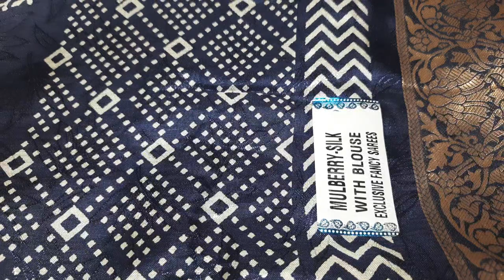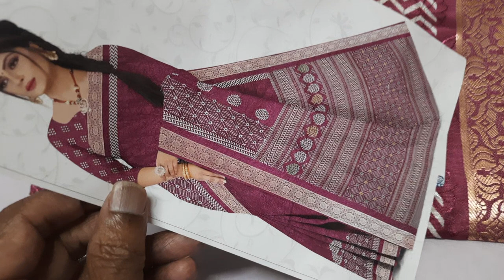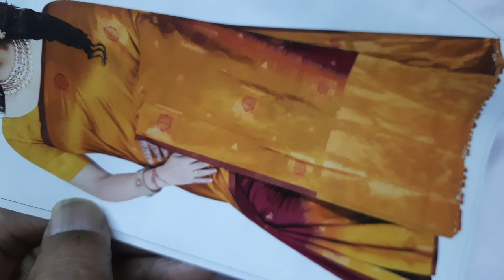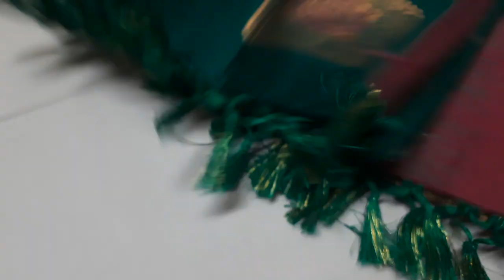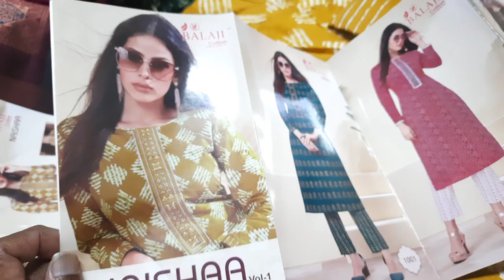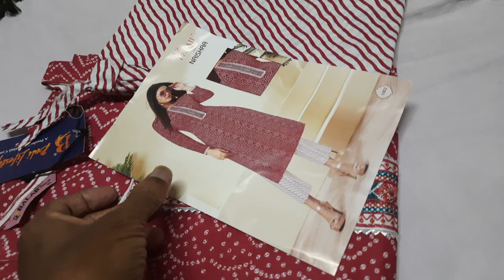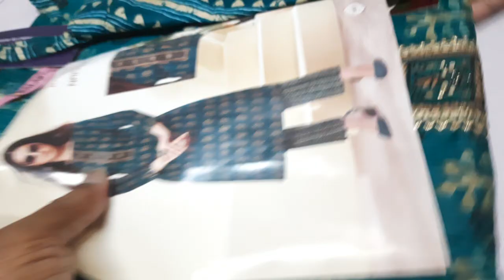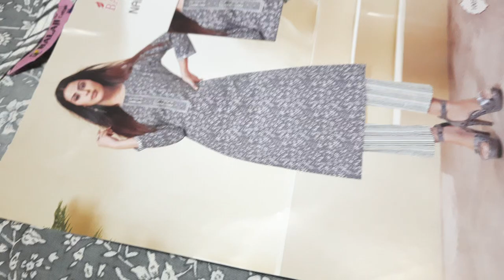🌺🌺Mulberry silk sarees and xl,xxl,xxxl set readymade collection available in